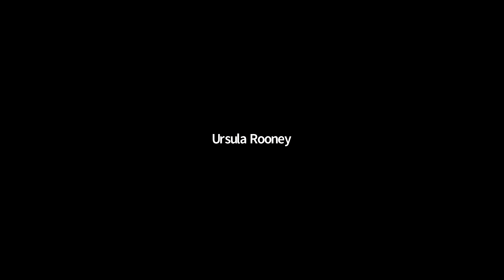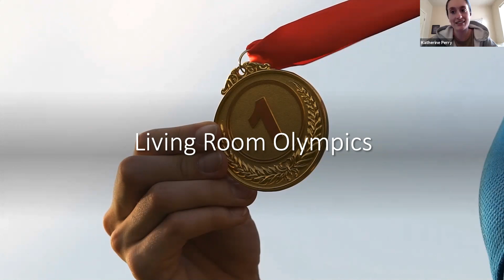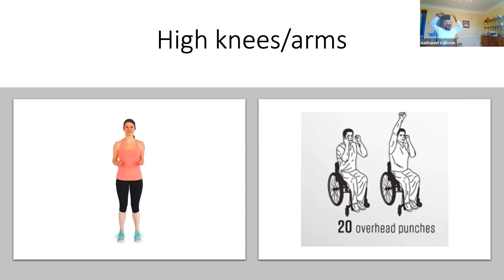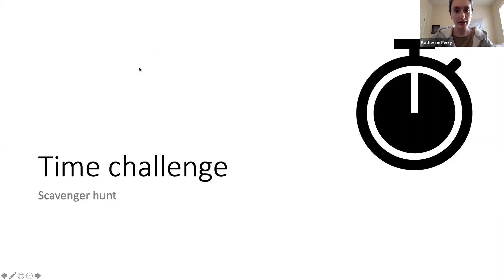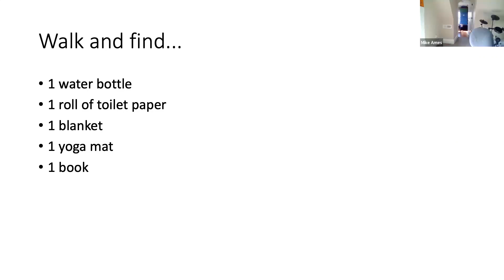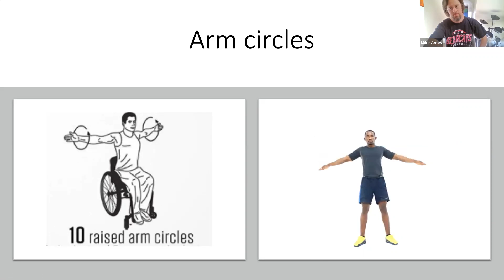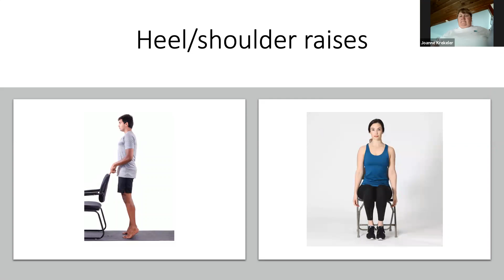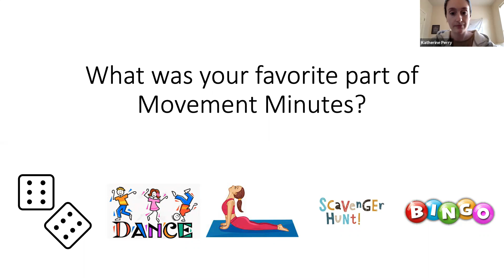Movement Minutes 4- 21- 22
Join us for our final Movement Minutes call!  Living Room Olympics is the theme!